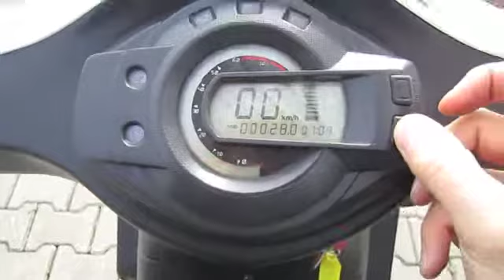Govecs GO! S1.2 knopjes / Buttons Govecs GO! S 1.2